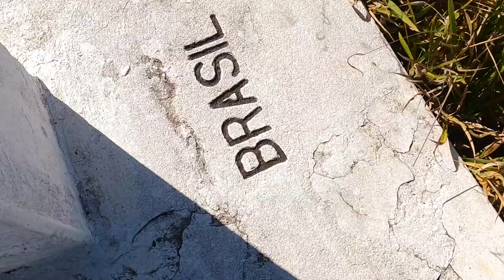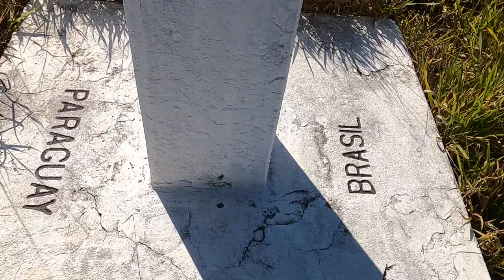FRONTEIRA DE PONTA PORÃ E PEDRO JUAN CABALLERO, ROLE PELAS RUAS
Um pequeno passei pelas ruas de Pedro Juan Caballero e Ponta Porã.
Neste video vamos mostrar um pouco sobre a fronteira entre Brasil e Paraguai.